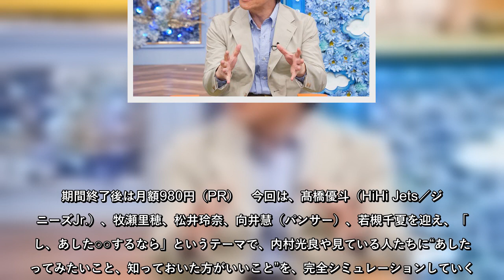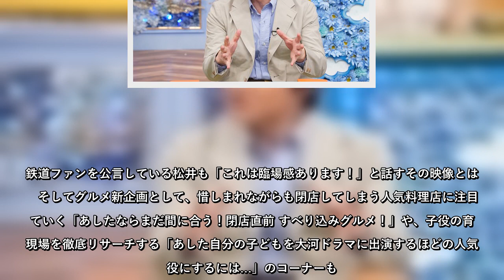13日19時からは、『あしたの内村!!JR東海の最新訓練施設にTV初潜入！憧れのお仕事の裏側SP』（フジテレビ系）が放送される。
13日19時からは、『あしたの内村!!JR東海の最新訓練施設にTV初潜入！憧れのお仕事の裏側SP』（フジテレビ系）が放送される。
13日19時からは、『あしたの内村JR東海の最新訓練施設にTV初潜入！憧れのお仕事の裏側SP』（フジテレビ系）が放送される